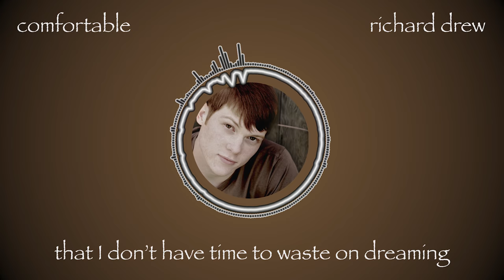Richard Drew – Comfortable (Official Lyric Video)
The official lyric video for "Comfortable" by Canadian singer-songwriter Richard Drew.

"Comfortable" is the third of ten tracks on Richard Drew's debut self-titled album released in 2010.